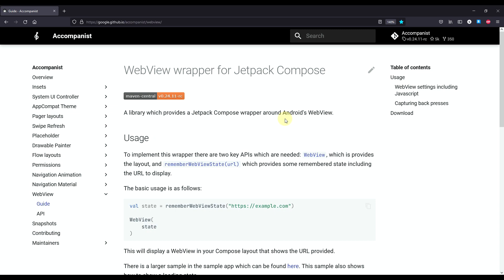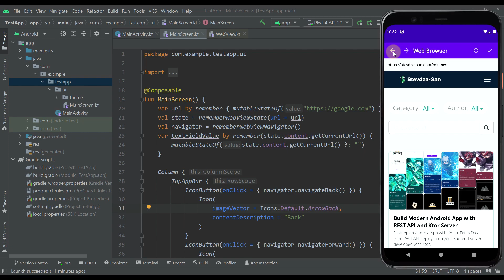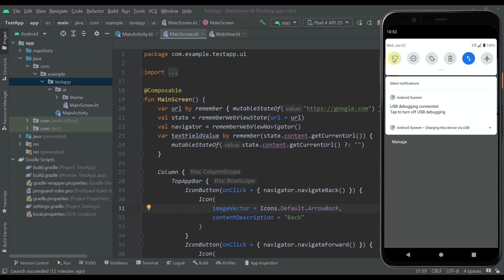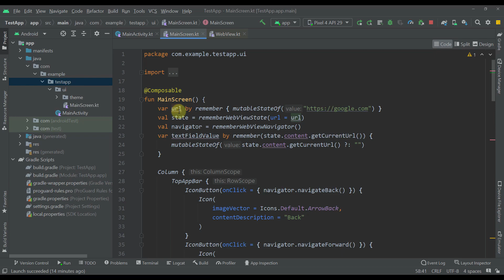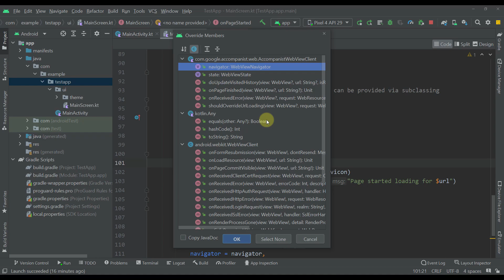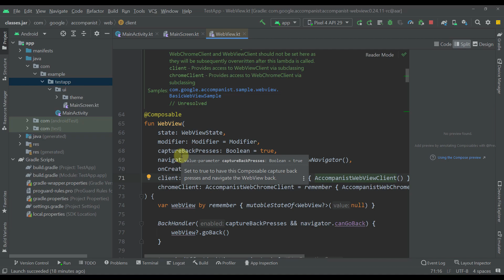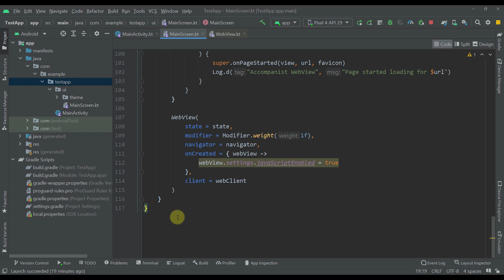Let's Build a Web Browser with Jetpack Compose | Android Studio Tutorial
In this video we are going to create one simple Web Browser app by using Jetpack Compose and a WebView composable function from the Google Accompanist library. Watch the whole video to learn more about it! :)